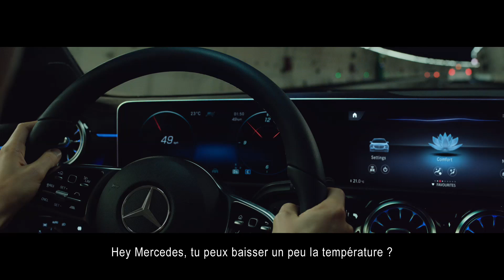CLA SB Awarenes 15sec BEFR